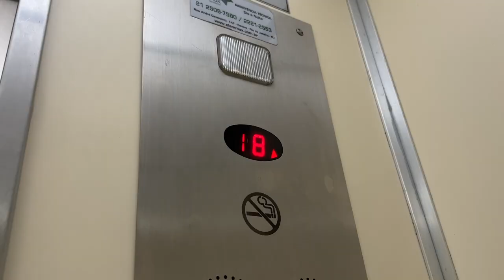VLOG RIO SAQUAREMA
Como foi minha primeira vez viajando para o rio de janeiro, foram poucos dias mas foram dias intensos, realizando um sonho. O destino foi ipanema, e logo após me joguei para Saquarema no campeonato mundial de surf WSL rio PRO, onde me conectei com muitas pessoas e vivi literalmente um mundo totalmente novo e intenso.